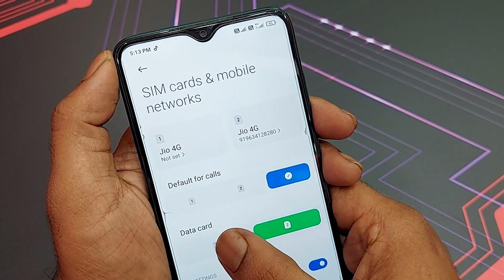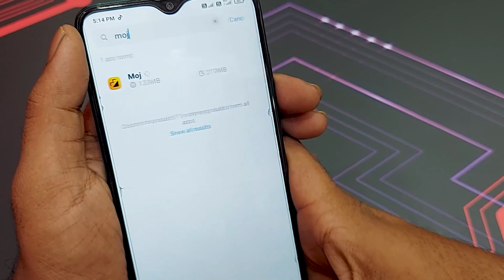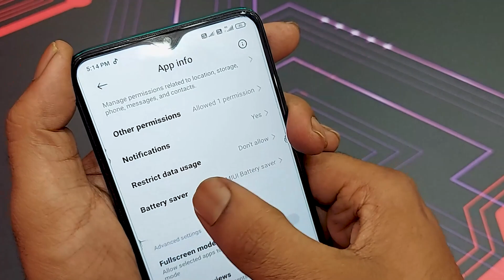Moj App Nahi Chal Raha Hai || Technical Dilshad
Hi dosto is video me aapko btaunga moj app nahi chal raha hai aur agar aap is video ko last tak dekh lete hai to aap ye shek jayenge moj app open nahi ho raha hai mujhe yeh bhi puree ummed aur bhrosha hai aapko ye video bhut hi zyada dil se psand ayega